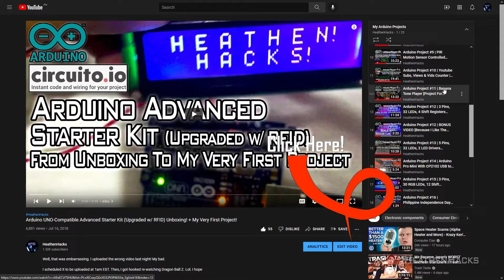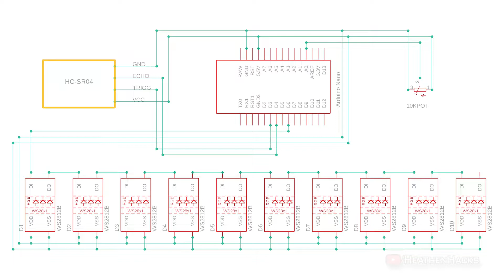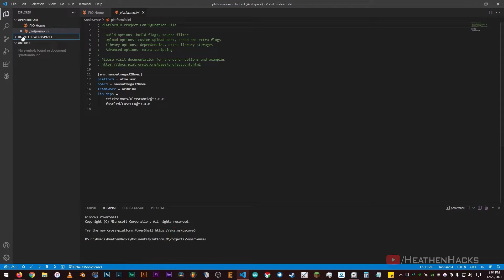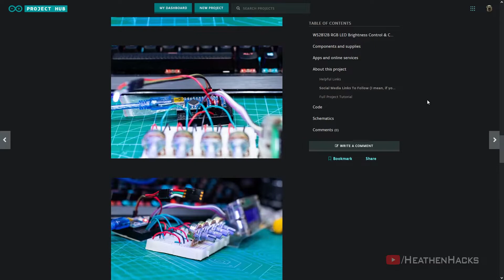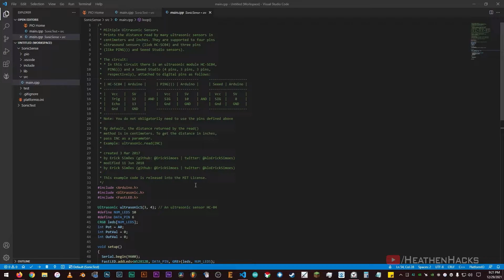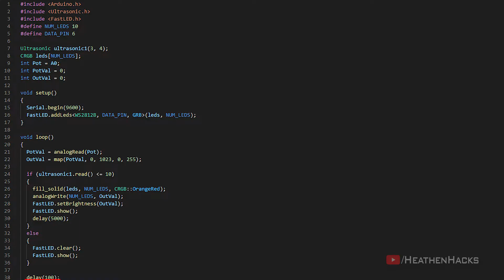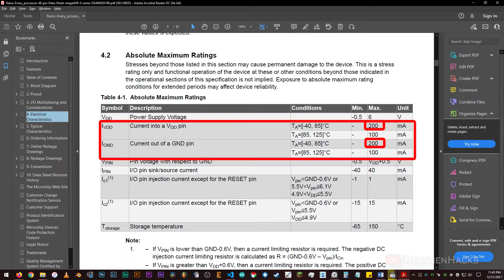Arduino Project #23 | Distance Activated Night Light w/ Brightness Control [HC-SR04 & WS2812B]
I think this project can be used as an example on how effortless it is to merge or interface two or more components together and make them work according to our preference.

It is indeed the lazy way to do it.

But, for the purpose that it’s going to serve, I think it’s fine.

Check out where I get my sweet BGM.

This will help me reduce my incoming invoice/s if you signup!
*RESOURCES:*

*ANIME:*

Nichijou
KonoSuba
*CLIPS:*

Nogizaka Koujichuu
JoJo Clip

*TIMESTAMPS:*

00:00 - Intro + Scope
01:18 - Things Needed
01:58 - HOW EVERYTHING IS CONNECTED
03:03 - SAMPLE CODE & SENSOR TEST
04:45 - HOW THE FINAL CODE WORKS
08:23 - FINAL CODE TESTS
09:04 - RGB STRIP POWER DRAW TEST
10:25 - Conclusion
*CREDITS:*

Please let me know if this video helped you out in some way.